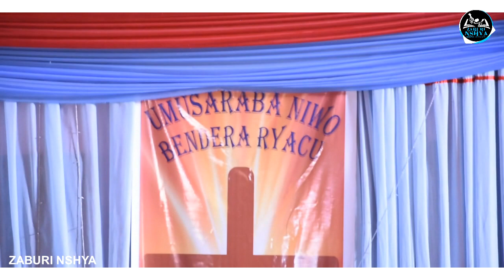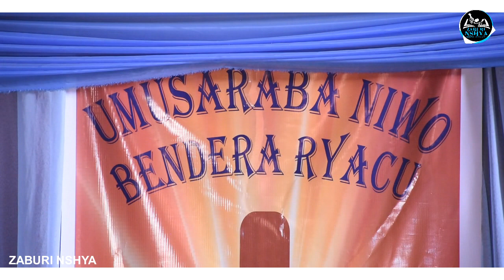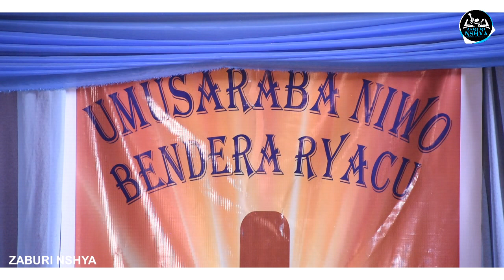UYU MUKECURU ADUHAYE UBUHAMYA buteye agahinda ARANGIJE AKUBITA ICYAHA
Yesu ashimwe ! Muramutse mushaka kugira inama mutugira, habaye hari igitekerezo mwifuza kudusangiza, cyangwa se indi nyunganizi, mwaduhamagara kuri Numero ya Zaburi nshya cyangwa mukatwandikira kuri: , na (izi numero zombi ziba kuri whatsapp, Facebook: Zaburi nshya, Email